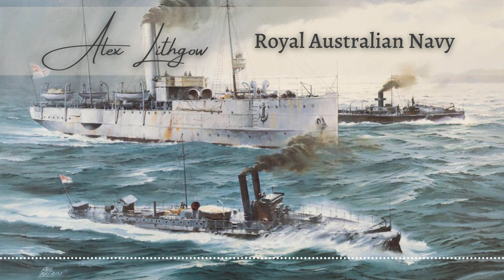Historic Australian Brass Band Music (1880–1930): Royal Australian Navy (1911) by Alex Lithgow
Alex Lithgow
Royal Australian Navy (1911)
Modern edition by Craig Dabelstein
for Brass Band

About Alex F. Lithgow
This book contains his life story including several musical scores, a list of his work and a discography of all his music up until 1990. It was thoroughly researched and written by Pat Ward, Lithgow’s granddaughter. At her request it has been rearranged and updated in 2022 with a new chapter of events since the original text was published (now out of print).

Change.org Petition
We are asking the Australian Commonwealth Government to designate Alex Lithgow's "March of the ANZACs" as Australia's National March. Please share and sign if you have the time.